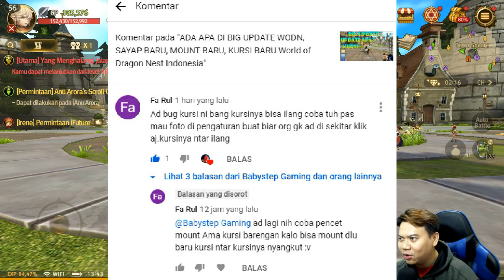BUG ! PAKAI GEROBAK CARI HARTA KARUN LANGSUNG HOKI WKWKWK - World of Dragon Nest Indonesia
Narik gerobak dulu bro,... hidup ini keras. ! Pakai bug tarik gerobak apakah bisa bawa hoki cari harta karun ? wkwkwkwk

Terima kasih buat semua yang sudah support dan mau nonton video - video yang saya upload. Semoga kalian dimurahkan rejeki dan mendapatkan banyak pahala, dan apa yang dicita - citakan bisa tercapai, amin.

Tinggalkan comment kalian untuk terus membuat channel ini lebih baik, terima kasih, salam gamer ~!!

Bank Central Asia (BCA) : 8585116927 a/n Prasetya

Babystep : The first step in a long way

Server : Tacitus
IGN : Babystep